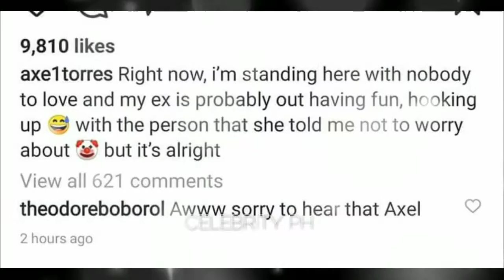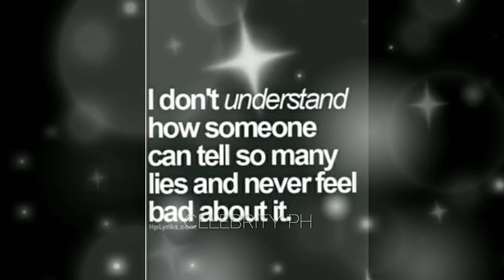AJ RAVAL, NAGSALITA LABAN SA KANYANG EX-BOYFRIEND NA SI AXEL TORRES!